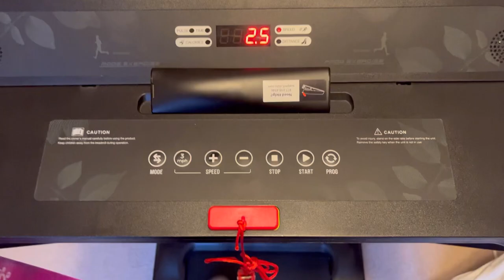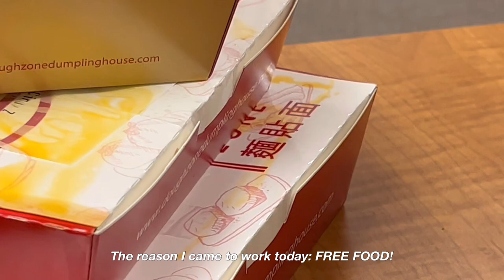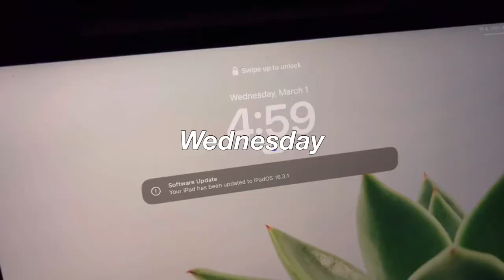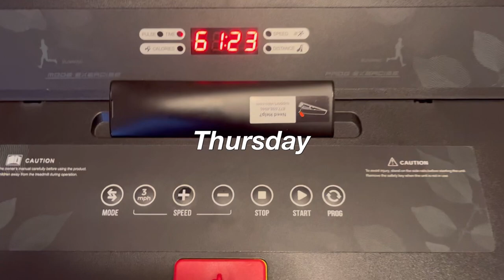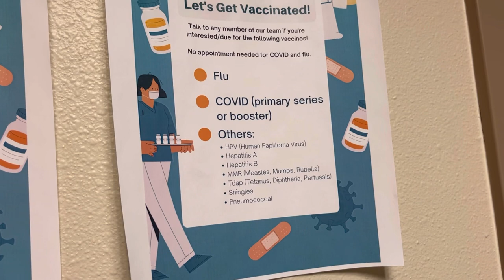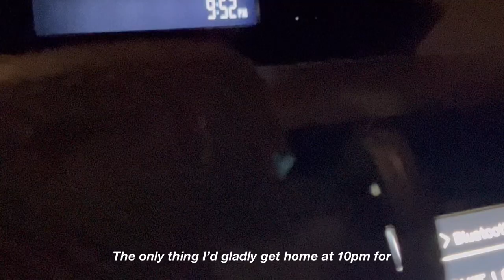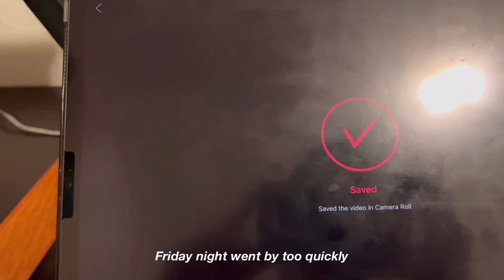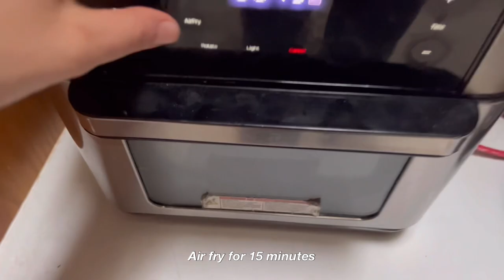I got sick from stress… but work, med school apps never stop | easy breakfast ideas | bagel recipe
hi everyone... as you can tell from the title, I reached the point where I worked so hard (?), I got sick haha. I feel better now but realized how stressed I must've been and my body finally said pls rest. no matter what you do, pls don't be like me, and take care of yourselves! I will do better at that from now on bc it's still gonna be a long and stressful road from now on.

edit | vllo
laptop | macbook pro 13in (2017)
watch | apple watch series 4
ipad | ipad pro 12.9in (2020), ipad air 2